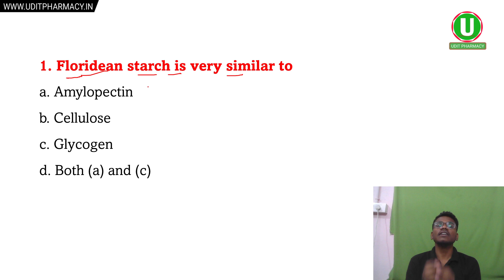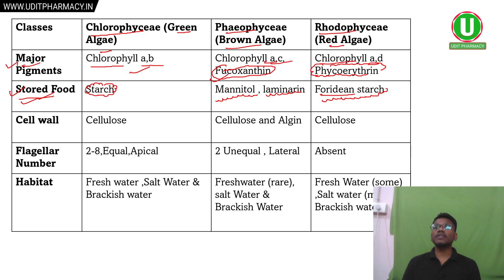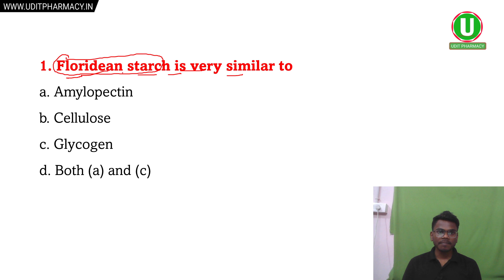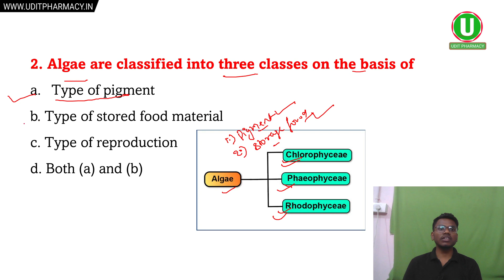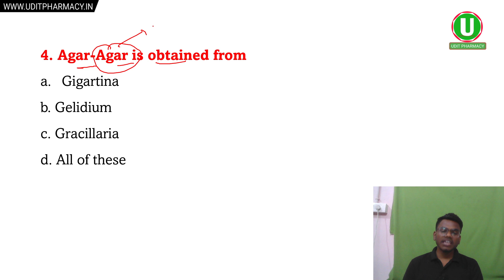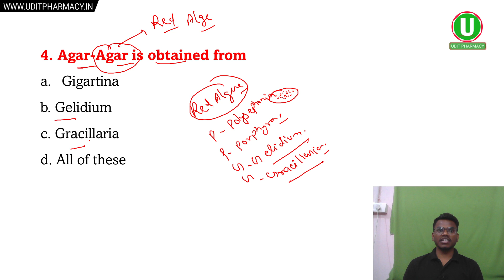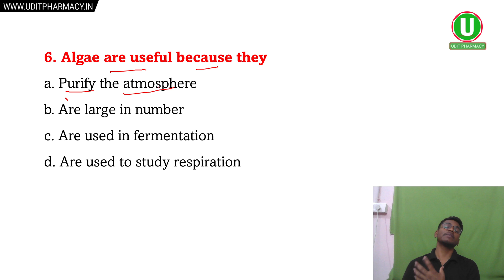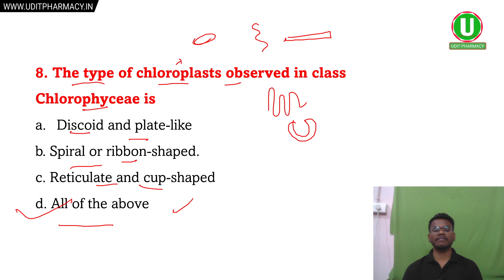Biology Mock Test| D Pharma Entrance Exam 2023 | Very Important Question biology | Mock Test #27